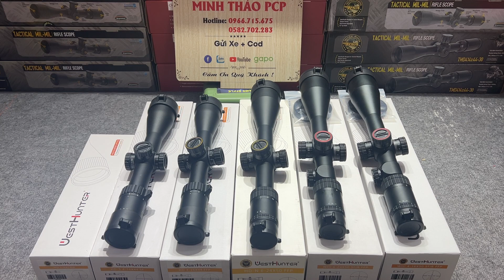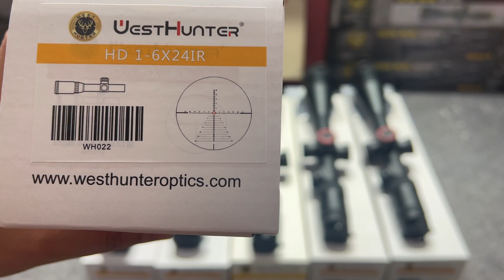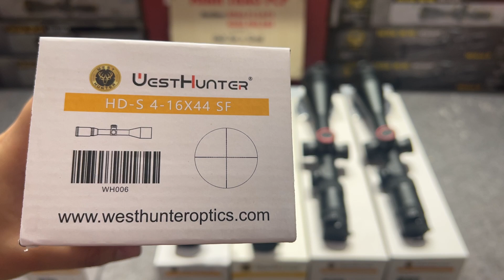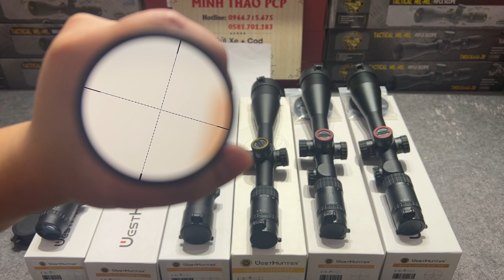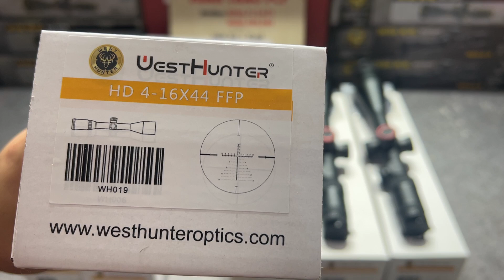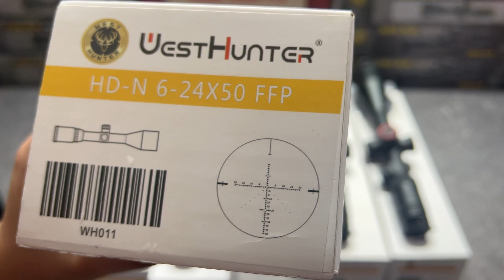Giới thiệu Dòng kính ngắm West Hunter tất cả thông số, Báo giá cụ thể , chi tiết sản phẩm.